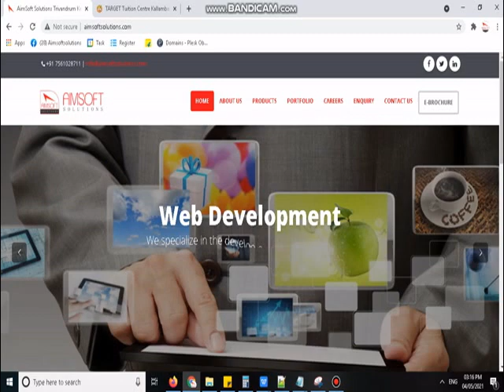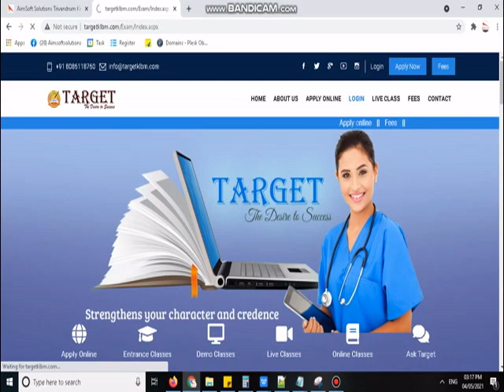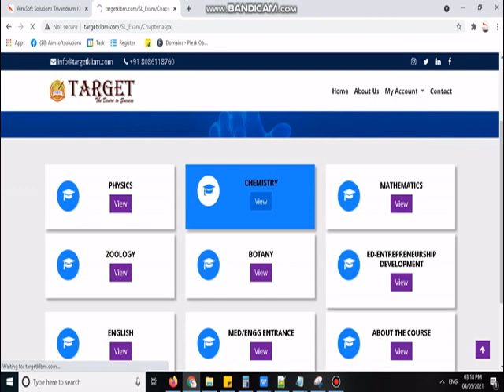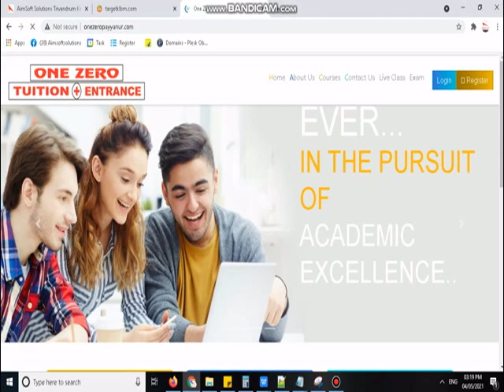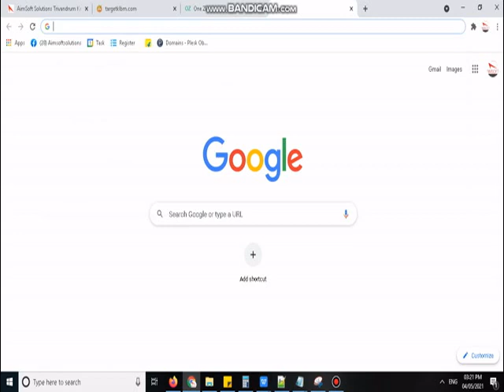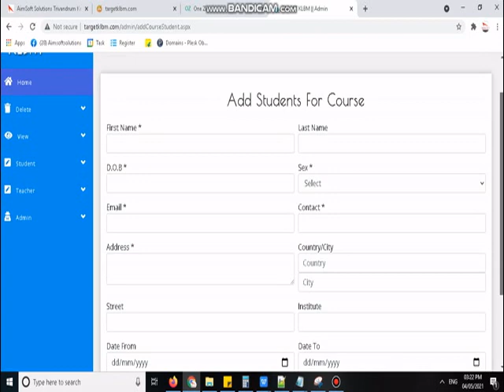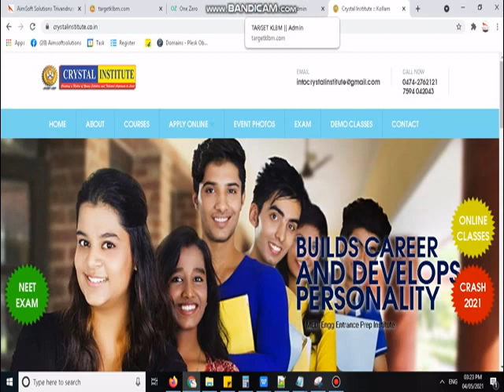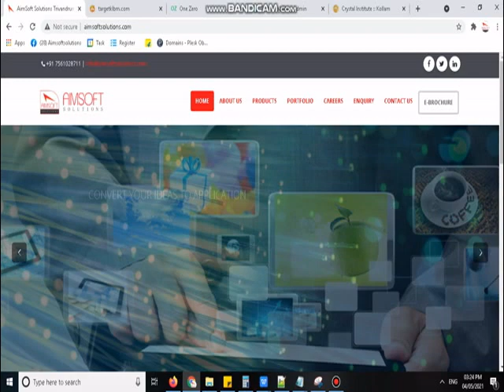Online Learning System AiMSoftSolutions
We are providing Online Learning System for your own. Website and Web App for the playstore. The cost is only Rs 20,000. Also providing pure android app for unlimited students, unlimited exam, unlimited live classes for Rs 13,000